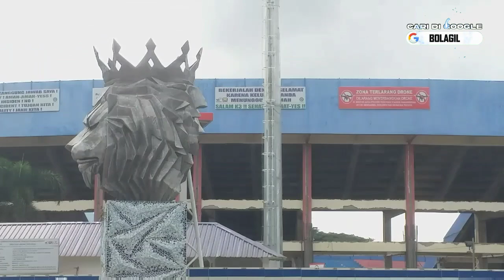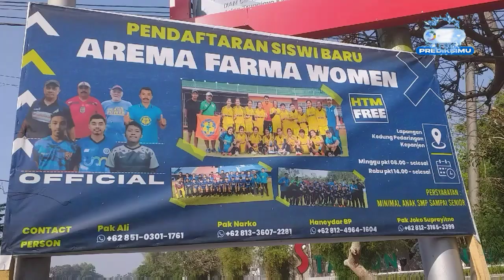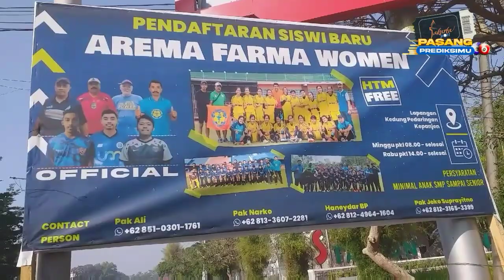Update Renovasi Stadion Kanjuruhan !! Simak Perbedaan Anggaran 3 Stadion Ini, Mau Protes ?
Renovasi Stadion Kanjuruhan yang selalu saja memperoleh atensi miring dari banyak orang, banyak perdebatan yang selalu diulang-ulang di setiap kesempatan, biar paham dan tidak berburuk sangka yang berlebihan, yuk simak perbedaan dari pembangunan 3 stadion ini, Stadion Gelora Dhaha Jayati di Kediri, Stadion Kanjuruhan di Malang dan Stadion Surajaya di Lamongan